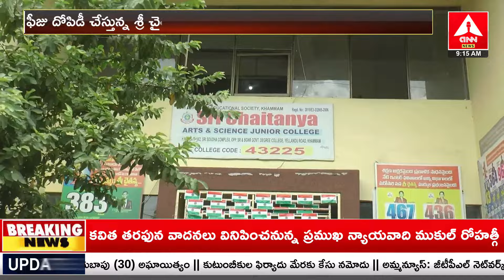శ్రీ చైతన్య కాలేజీ ముందు PDSU లీడర్ల ఆందోళన | PDSU Leaders Protest | Amma News